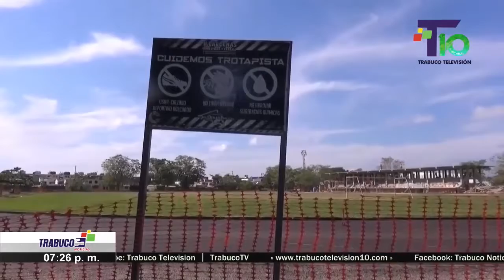CERRADA LA TROTAPISTA Y EL CAMPO DE FUTBOL DE LA DEPORTIVA DOMINGO COLÍN DE CÁRDENAS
CERRADA LA TROTAPISTA Y EL CAMPO DE FUTBOL DE LA DEPORTIVA DOMINGO COLÍN DE CÁRDENAS POR TRABAJADORESEN LA ZONA